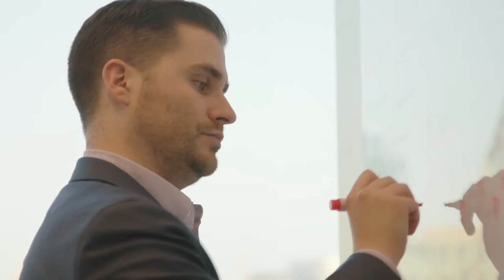FreedomPay Philosophy & Approach